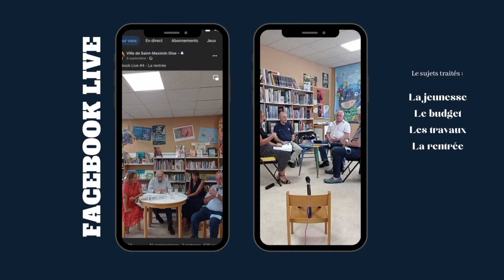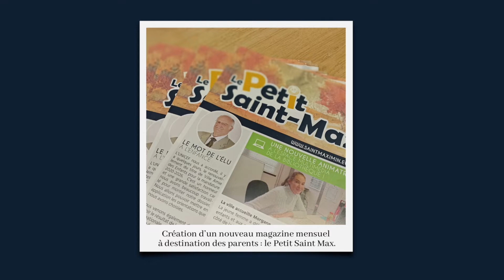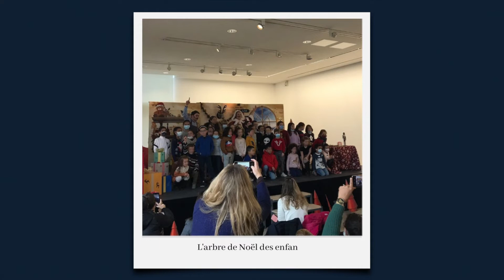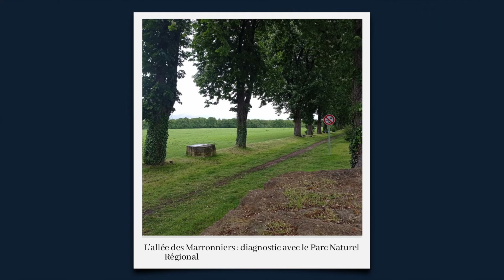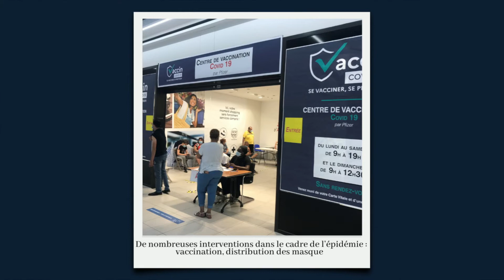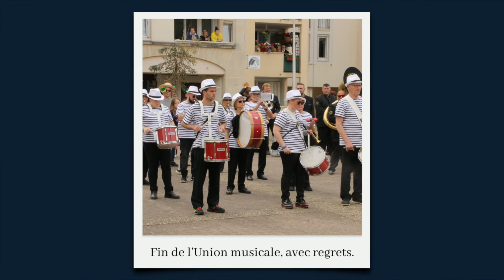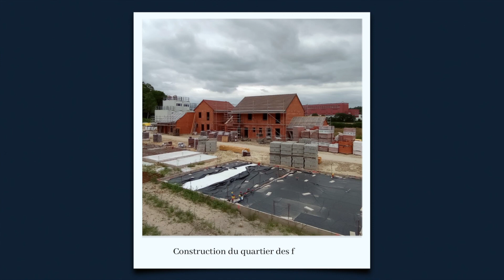Retour sur l'année 2021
Monsieur le Maire et le Conseil municipal vous souhaitent une belle année 2022 ! 🤩🥳
A cette occasion, revenons sur les actions qui ont marquées l’année 2021.